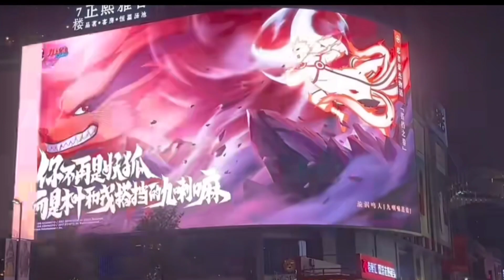NARUTO [KURAMA LINK] IS THE NEXT S RANK | Official Announcement | Naruto Mobile